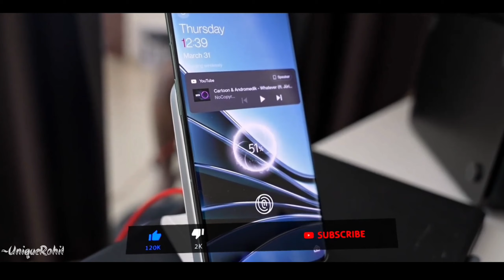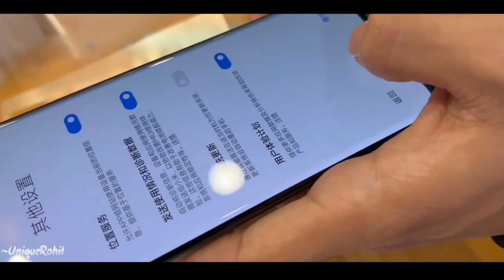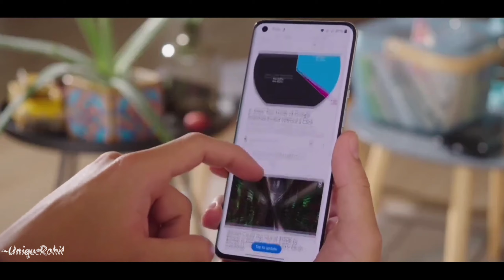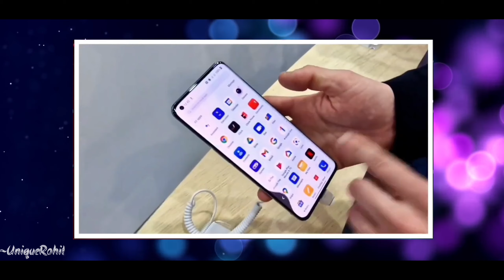OnePlus Nord 3 - 5G, SD 7 Gen 1 | Price in India & Release Date | OnePlus Nord 3 Unboxing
PRODUCTS - (PAID LINK)
BEST DISCOUNT OFFER

Best 5G Smartphones Under Rs. 15,000/-

1. iQOO Z6 Lite
2. Moto G62
3. POCO M4 Pro
5. Infinix Hot 20 5G
6. Samsung Galaxy M14

Best 5G Smartphones Under Rs. 10,000/-

1. Realme narzo n55
2. Realme C55
3. Poco M5
4. Moto G42
5. Infinix note 12i
6. Samsung Galaxy F13

Best 5G Smartphones Under Rs. 20,000/-

1. Oneplus Nord Ce 3 lite
2. Realme Narzo 50 pro
3. Iqoo z7
4. Vivo Y56 5G
5. Realme 9 pro plus

Best 5G Smartphones Under Rs. 25,000/-

1. Oneplus 10R
2. Iqoo 9se
3. Vivo V23 5G
4. Samsung Galaxy S21 FE

Best 5G Smartphones Under Rs. 30,000/-

1. Motorola Edge 30 : Coming soon.
2. Iqoo 9se
3. Poco F5
4. Iqoo neo 7
5. Nothing Phone 1

Best 5G Smartphones Under Rs. 40,000/-

1. Iqoo 9 Pro
2. Oneplus 11R
3. Moto edge 30 fusion

1. Apple iPhone 14
2. iPhone 14 Pro

Hello,
Guyz What Is Up,

In this video we are going to talk about the upcoming OnePlus Nord 3 which is going to be launched soon in India we have confirm specification launch date and price of about this phone to know about keep watching this video till the end.

Keyboard -

Hastags-

If, you like my " OnePlus Nord 3 - Official Detail [video] ".

Kare  aur 🔔Ghanti dabaye aise hi CREATIVE video ke leye.

¤ About :-

Unique Rohit is a YouTube Channel where you will find Technology_Video Like -

□ Tech NEWS / Creative Tips & Tricks and more...

All about in Hindi New Video Posting Everyday..